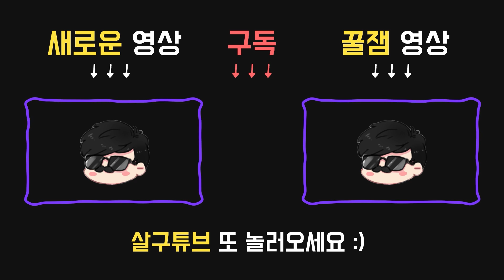위기의 살구, 낯익은 생존마와 만났다? - Dead by daylight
2020년 6월14일 방송입니다.

애드온:

●연마석
곰덫으로부터 스스로 탈출한 생존자를 빈사 상태로 만든다.

●타르 병
곰덫이 상당히 어두워진다.
모든 곰덫에 적용된다.

퍽:

●12시 : 짐승같은 힘(BRUTAL STRENGTH)
사용된 판자를 부수는 속도와 발전기를 손상하는 속도가 10% / 15% / 20% 빨라진다.

넘기 속도가 5% / 10% / 15% 빨라진다.
뭔가를 넘은 후, 엔티티에게 해당 장소를 8초 / 12초 / 16초 동안 봉쇄해줄 것을 요청한다.
오직 1개의 넘은 장소를 봉쇄할 수 있다. 생존자는 봉쇄된 장소를 넘나드는 것이 불가능하다.
판자에는 영향을 끼치지 않는다.

●6시 : 악독한 도살자(SLOPPY BUTCHER)
부상한 생존자의 출혈 빈도가 약간 / 적당히 / 상당히 증가하며 부상한 생존자는 깊은 상흔 상태 이상에 걸리게 된다.
악독한 도살자로 인해 겪는 출혈 과 깊은 상흔 상태 이상은 생존자가 완전히 치료되면 없어진다.

●9시 : 주술: 피할 수 없는 죽음(HEX: NO ONE ESCAPES DEATH)
출구에 전력이 공급되었을 때 지도에 일반 토템이 남아 있으면, 이 주술이 해당 토템에 적용된다.
이 주술이 사라질 때까지
생존자들은 약점 노출 상태 이상에 걸린다.
당신의 이동 속도는 2% / 3% / 4% 상승한다.
주술의 효과는 관련된 주술 토템이 멀쩡한 이상 계속된다.